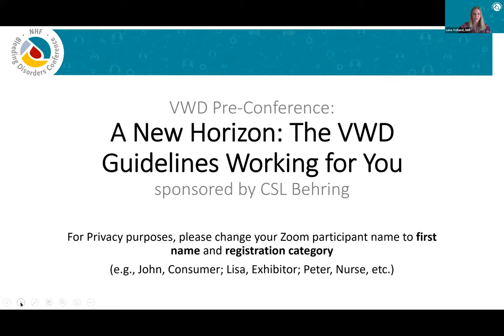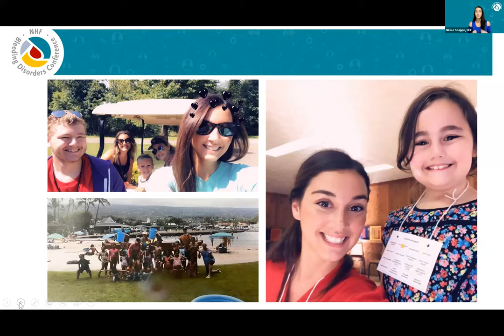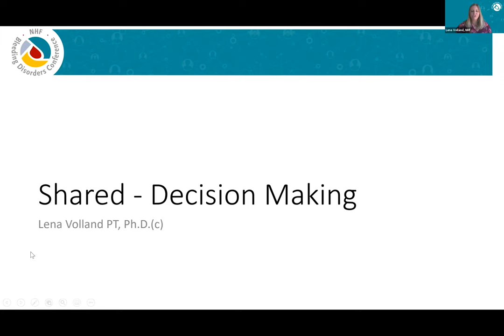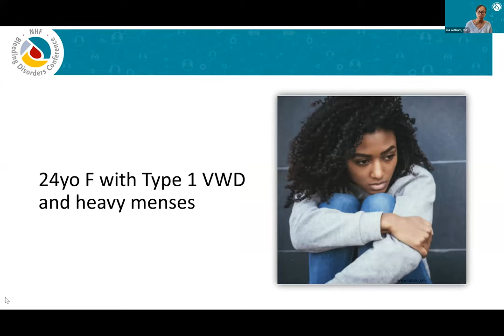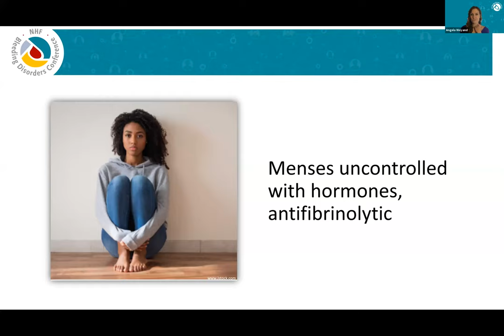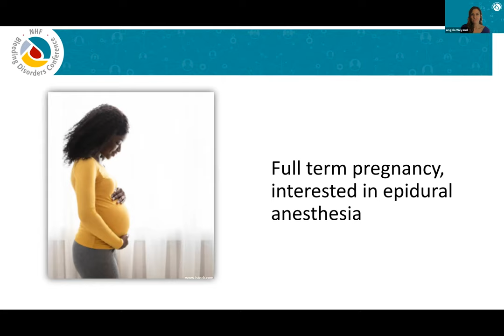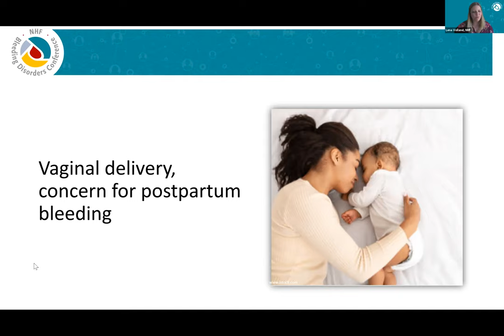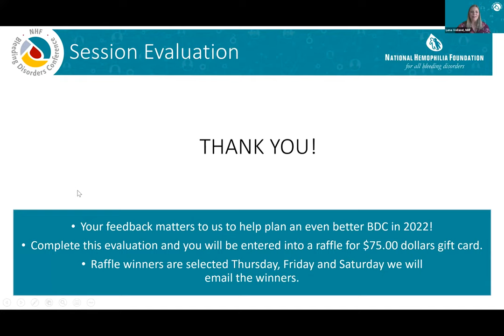VWD PreCon - Sponsored by CSL Behring - A New Horizon The VWD Guidelines Working For You